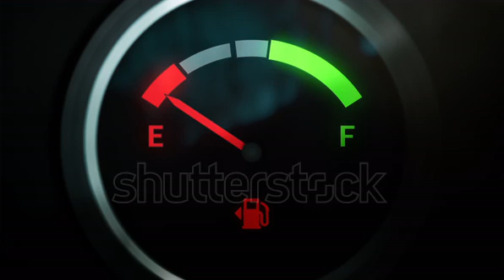START YOUR ENGINES 🚗🏎🏁🏆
RACE CAR